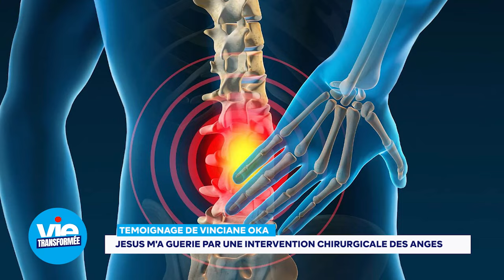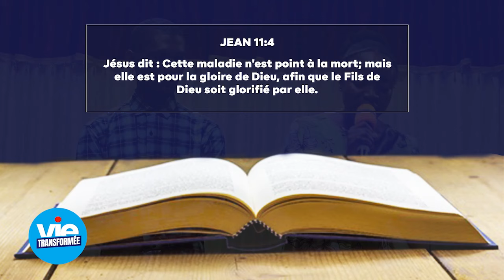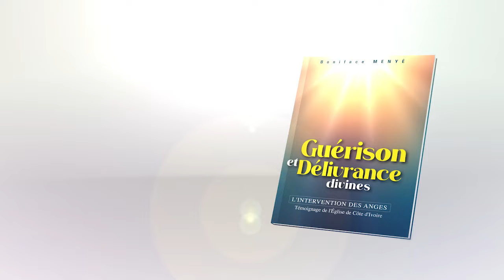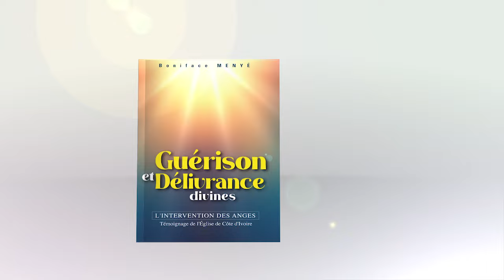VIE TRANSFORMEE - VINCIANE OKA : "JESUS M'A GUERIE PAR UNE OPERATION CHIRURGICALE DES ANGES"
JESUS CHRIST est vivant!
JESUS CHRIST EST TOUT PUISSANT!
Des multitudes de témoins à travers l’histoire n’ont cessé et ne cesse de le répéter et le confirmer de plusieurs manières. Et Vinciane OKA en est l’un de ces témoins dans notre génération ... Ayant souffert pendant plusieurs années de maladie mystérieuses qui lui faisaient subir des atroces douleurs à la tête, au dos et au ventre, sa foi au seigneur Jésus Christ, le divin guérisseur, lui a fait expérimenté une guérison miraculeuse. Et ce dans des conditions qui confirment encore que Dieu est capable de tout pour le bien et la délivrance de ceux qui mettent en lui leur confiance...

Pour plus de témoignages sur les guérisons et délivrances miraculeuses opérées par le Seigneur Jésus Christ à travers l'intervention des Anges, Procurez-vous dès maintenant  le livre "Guérison et délivrance  divine" du Dr BONIFACE MENYE. Disponible à la librairie du Centre évangélique de la documentation et de l'information Sis au Siège de la CMCI Côte d'ivoire à ADJAMÉ liberté.